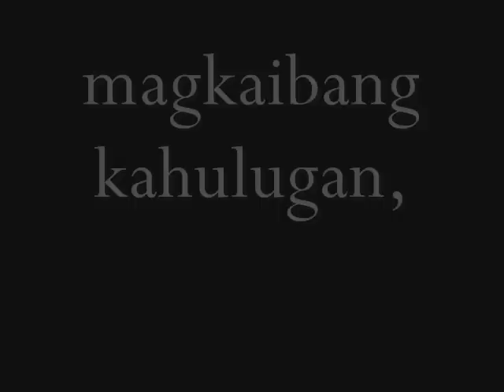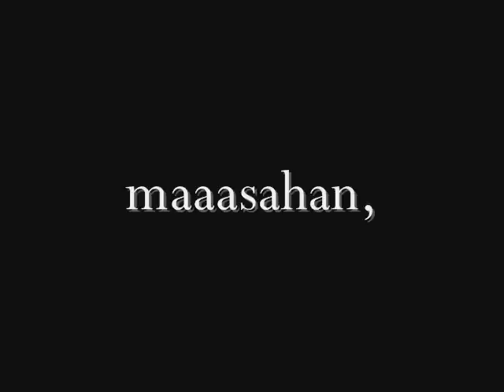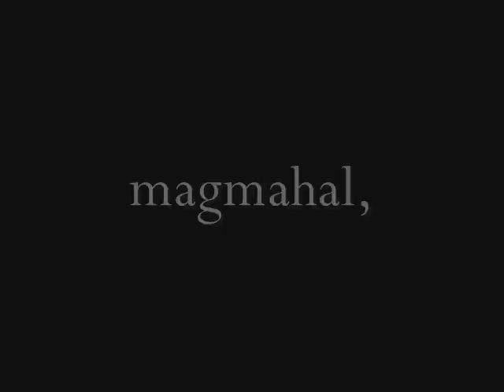kaibigan o pag ibig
trailer pa lang po yan...
para sa mga taong inalay ang panahon at buhay sa isang taong mahal nia...